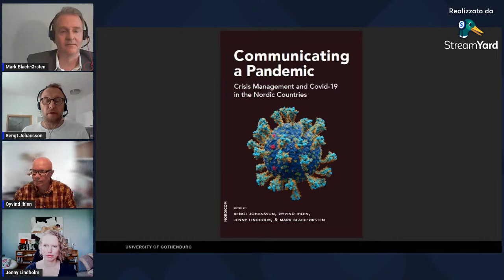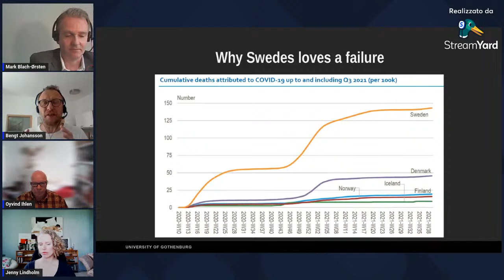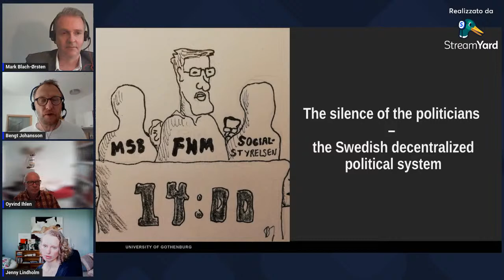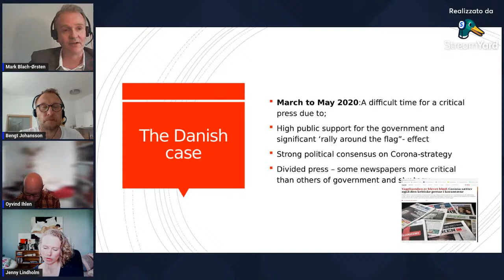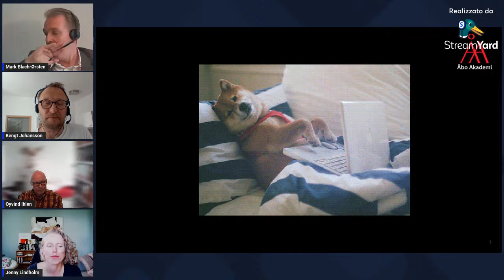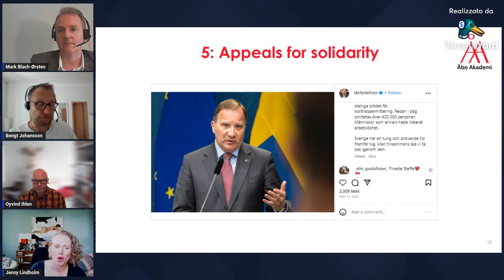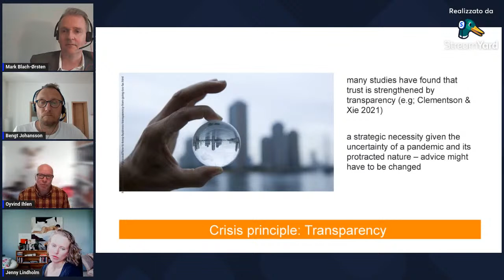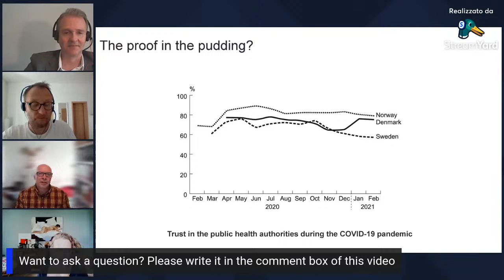EUPRERAtalks - Communicating a pandemic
Crisis management and Covid-19 in the Nordic countries.

On this  webinar the speakers present research on the experiences of how the Covid-19 pandemic was communicated in the Nordic countries – Denmark, Finland, Iceland, Norway, and Sweden.
The Nordic countries are often discussed in terms of similarities concerning an extensive welfare system, economic policies, media systems, and high levels of trust in societal actors. However, in the wake of a global pandemic, the countries’ coping strategies varied, creating certain question marks on the existence of a “Nordic model”.

Speakers:
Mark Blach-Ørsten,Roskilde University
Bengt Johansson, University of Gothenburg
Øyvind Ihlen, University of Oslo
Jenny Lindholm,
Åbo Akademi University.